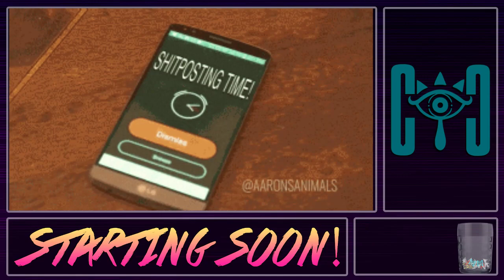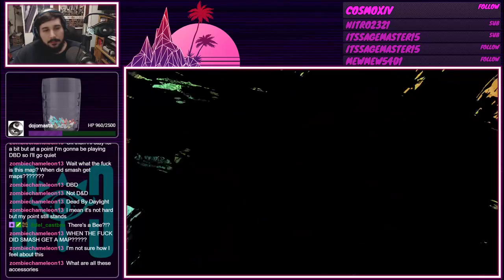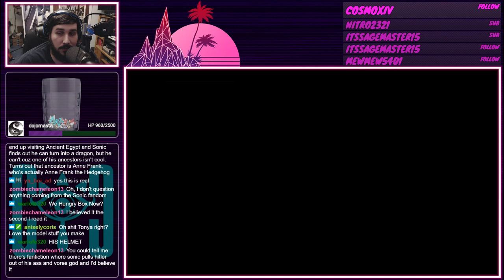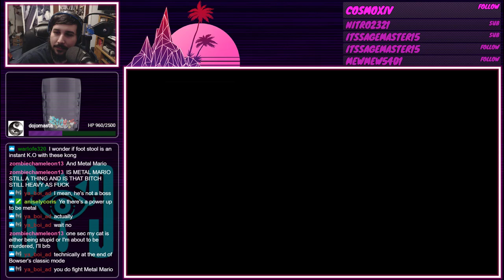Smash Ultimate: World of Light Part 3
This World of Light isn't really bright tbh -- Watch live